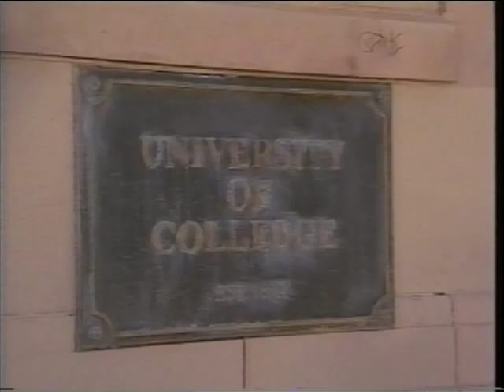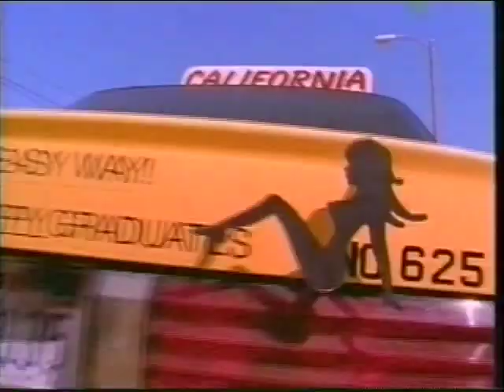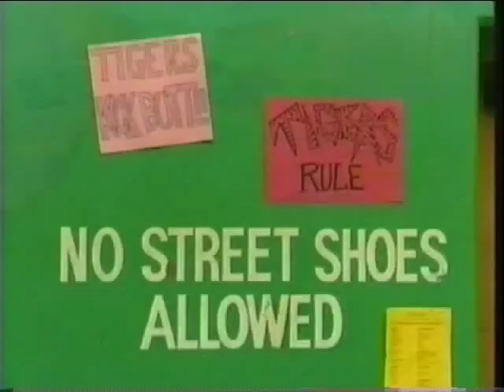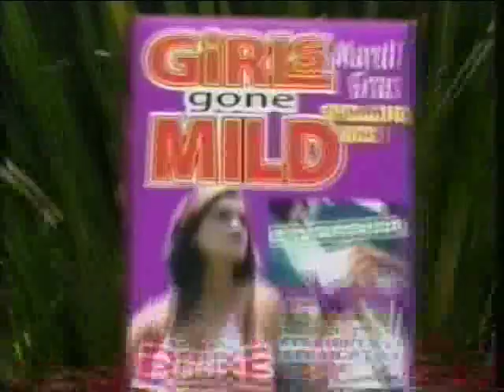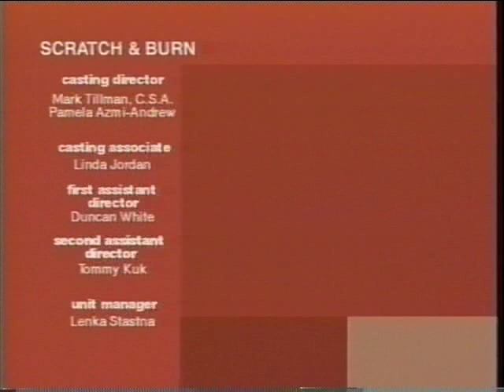Scratch and Burn - Episode 1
Created by: Jordan Allen-Dutton / GQ / JAQ / Erik Weiner

Sketches:
Crouching
Bad Ass Wusses
University of Colledge
Driving Instructor
Sips from the Strong
Oh No He Dint
My Dad Isn't Cool
View 2 View
Girls Gone Mild
Bathroom Attendant

Directed by Danny Salles